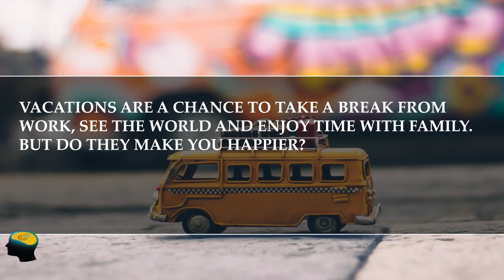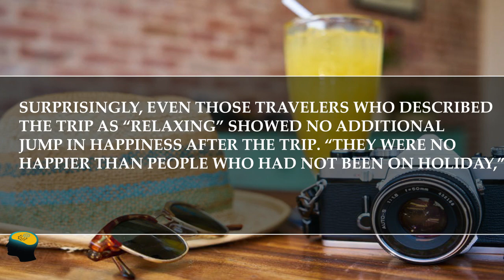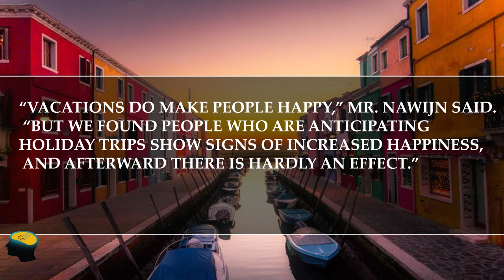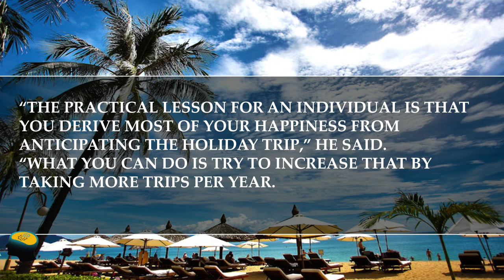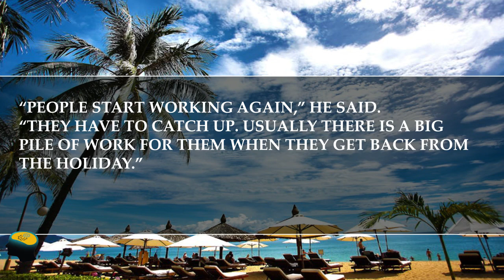How To Be More Happy : going to seattle & keeping a positive mindset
How Vacations Affect Your Happiness

Vacations are a chance to take a break from work, see the world and enjoy time with family. But do they make you happier?
Researchers from the Netherlands set out to measure the effect that vacations have on overall happiness and how long it lasts. They studied happiness levels among 1,530 Dutch adults, 974 of whom took a vacation during the 32-week study period.
The study, published in the journal Applied Research in Quality of Life, showed that the largest boost in happiness comes from the simple act of planning a vacation. In the study, the effect of vacation anticipation boosted happiness for eight weeks.
After the vacation, happiness quickly dropped back to baseline levels for most people. How much stress or relaxation a traveler experienced on the trip appeared to influence post-vacation happiness. There was no post-trip happiness benefit for travelers who said the vacation was “neutral” or stressful.”
Surprisingly, even those travelers who described the trip as “relaxing” showed no additional jump in happiness after the trip. “They were no happier than people who had not been on holiday,” said the lead author, Jeroen Nawijn, tourism research lecturer at Breda University of Applied Sciences in the Netherlands.
The only vacationers who experienced an increase in happiness after the trip were those who reported feeling “very relaxed” on their vacation. Among those people, the vacation happiness effect lasted for just two weeks after the trip before returning to baseline levels.
“Vacations do make people happy,” Mr. Nawijn said. “But we found people who are anticipating holiday trips show signs of increased happiness, and afterward there is hardly an effect.”
One reason vacations don’t boost happiness after the trip may have to do with the stress of returning to work. And for some travelers, the holiday itself was stressful.
“In comments from people, the thing they mentioned most referred to disagreements with a travel partner or being ill,” Mr. Nawijn said.
The research controlled for differences among the vacationers and those who hadn’t taken a trip, including income level, stress and education. However, Mr. Nawijn noted that questions remain about whether the time of year, type of trip and other factors may influence post-vacation happiness.
The study didn’t find any relationship between the length of the vacation and overall happiness. Since most of the happiness boost comes from planning and anticipating a vacation, the study suggests that people may get more out of several small trips a year than one big vacation, Mr. Nawijn said.
“The practical lesson for an individual is that you derive most of your happiness from anticipating the holiday trip,” he said. “What you can do is try to increase that by taking more trips per year. If you have a two week holiday you can split it up and have two one week holidays. You could try to increase the anticipation effect by talking about it more and maybe discussing it online.”
Mr. Nawijn said that while he expected the study results to show a prevacation happiness boost, he was surprised that the study showed that relaxed holidays didn’t affect post-trip happiness levels.
“People start working again,” he said. “They have to catch up. Usually there is a big pile of work for them when they get back from the holiday.”

How To Be More Happy : How Vacations Affect Your Happiness